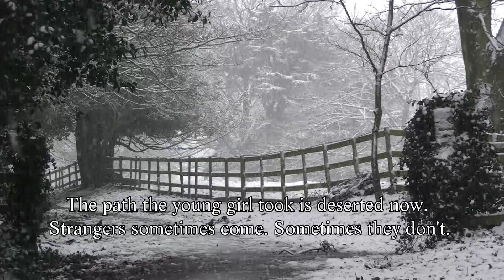Astley Castle/NUNEATON MOVIEMAKERS/A Winter's Tale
Film taken at Astley, Warwickshire, in January 2013.
The film's maker is a member of the IAC.
Soundtrack bought from Audio Network.